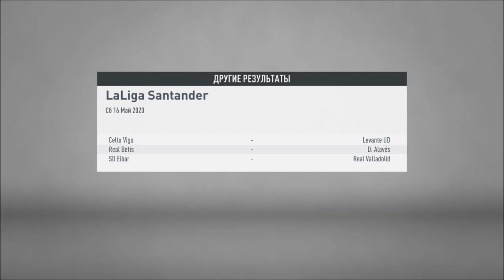FIFA 20 l КАРЬЕРА ЗА БАРСЕЛОНУ #25